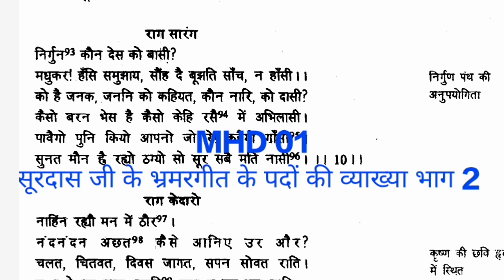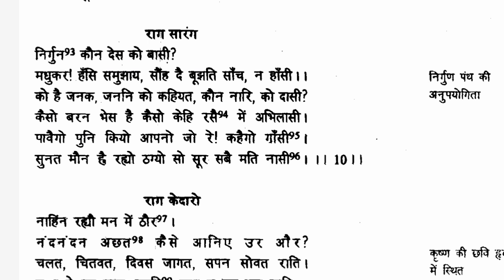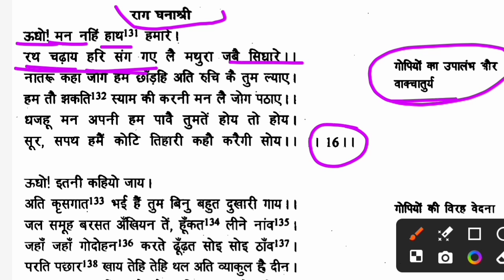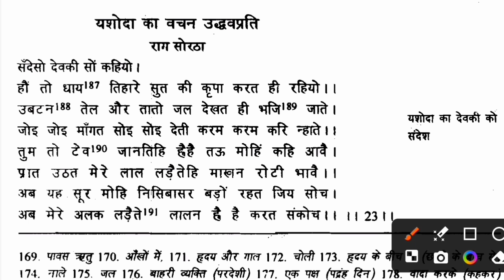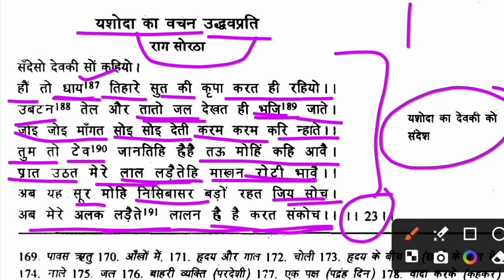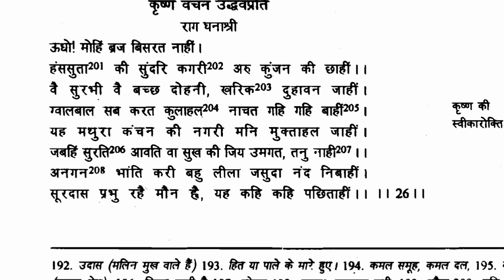MHD 01/सूरदास जी के भ्रमरगीत के पदों की व्याख्या भाग 2